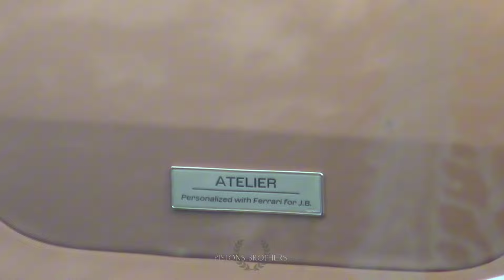Billionaires Supercars Arriving at Casino de Monaco!! Carspotting Monaco 2024